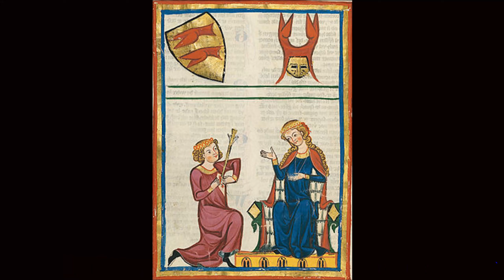Si ella estimés mon cant, Josep Tero i Carme Callol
Poema recitat entre Josep Tero i Carme Callol. Trobairitz anònima (s. XII)